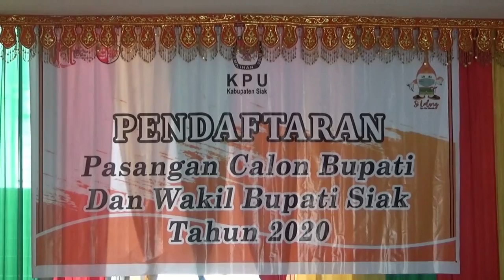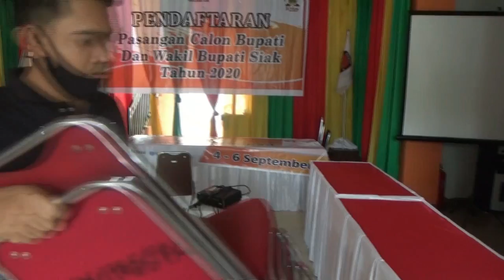Rapat Persiapan Pendaftaran Pasangan Calon Bupati dan Wakil Bupati Siak 2020